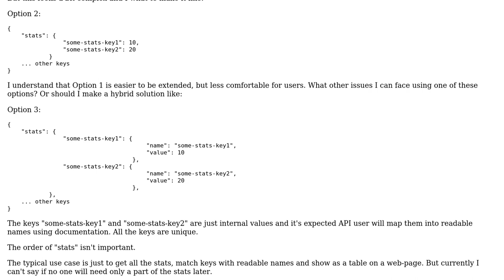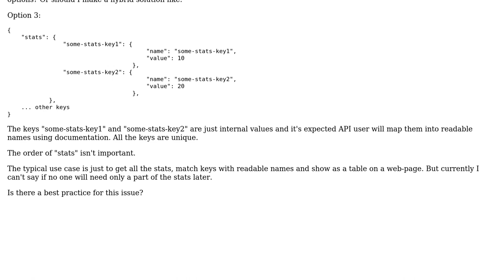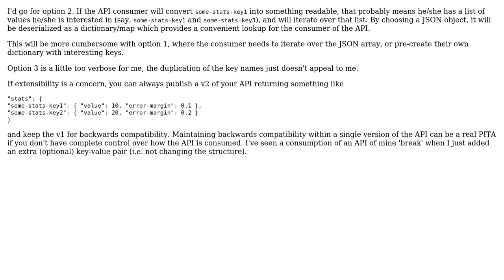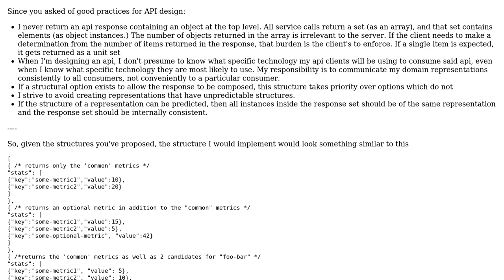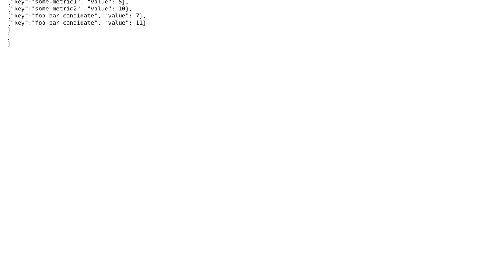Software Engineering: Is it a good practice to make API response list of values as dictionary?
With thanks & praise to God, and with thanks to the many people who have made this project possible! | Content (except music & images) licensed under CC BY-SA | Music | Images & others | With thanks to user Yann user user949300 user K. Alan Bates user gnasher729 user Glorfindel and the Stack Exchange Network Trademarks are property of their respective owners. You are responsible for your own actions.